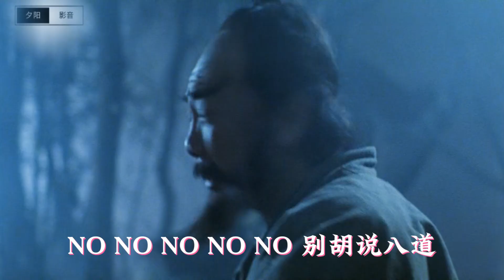黄霑的《道》，午马的《燕赤霞》，呈现出来的就是盖世豪侠！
《道》电影《倩女幽魂1-妖魔道》中的插曲，由黄沾作词作曲并演唱